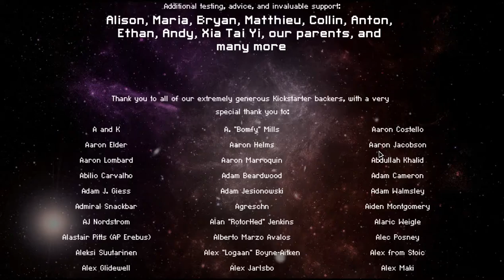FTL: Arsenal+ 1.22.2 English v0.15: Slug A Normal Victory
What I thought was going to be a slow, hard to beat greater than 1 shield ships run quickly turned into a killer setup. To top it all off, I find a pre-igniter in the sector 8 store, quickly crushing the flagship...

Like my the rest of my victories, I showcase the ship's setup at the end of the video, just to see what the starting loadout is like.

If you noticed the English bits of text you might realize this isn't the completely original Russian version of the mod. Rather, this is my work in progress in "translating" it, which can be found
Arsenal+ was created by bamalf; I'm simply making an English version to be able to more or less understand what's going on.